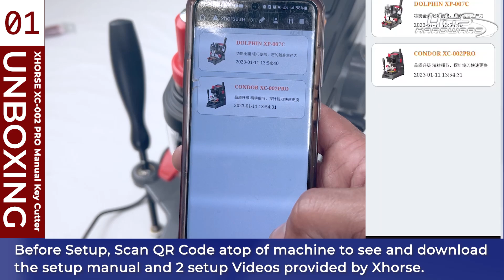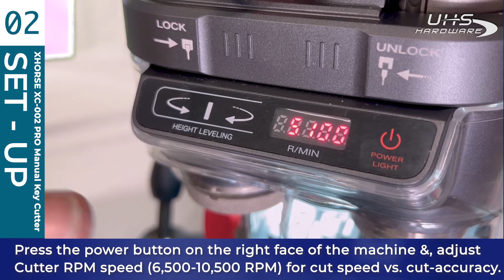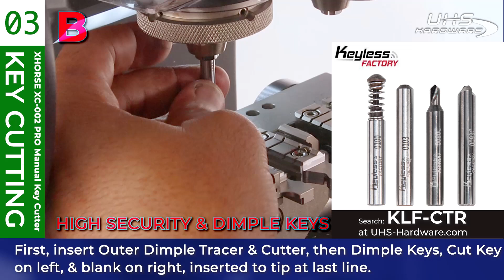How To Use XC-002 Pro - NEW Xhorse Manual Key Cutter Unbox Setup Alignment & Key Cutting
Xhorse - Condor XC-002 - PRO Ultra High Precision Duplication - For High Security Keys
A Full overview from removal to usage courtesy of UHS Studios.
Take a moment and learn how to increase your productivity and skillset using the
Xhorse XC-002 Pro Manual Key Cutter. Available Now at UHS-Hardware.com

Ergonomic Design, portable and convenient
Reliable High strength all aluminum structure body
High precision cross rail
Support sided/track/dimple keys
0-45 angle rotation clamp, different key types with different positions for tightening
High precision spinner, preset position function of the probe matching accuracy support
Micro-Conditioner, pre-positioning of guide needle, ensures the position of the line
Multi-gear high-speed motor, suitable for different material
Locking clamping probe milling cutter
Key built-in level indicator light
Internal milling, external milling, and drilling some civil keys